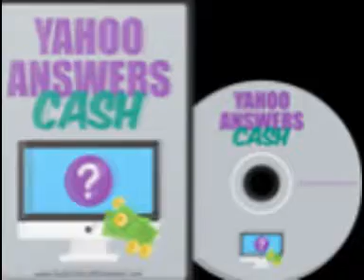Mp4 Download: Yahoo Answers Cash Video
free

Learn how to make money from this Yahoo Answer Cash video!